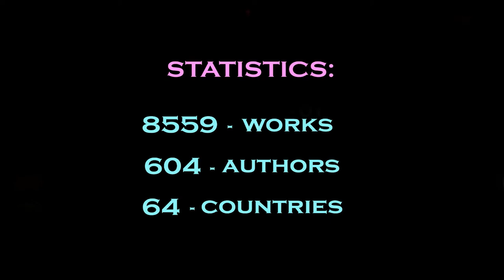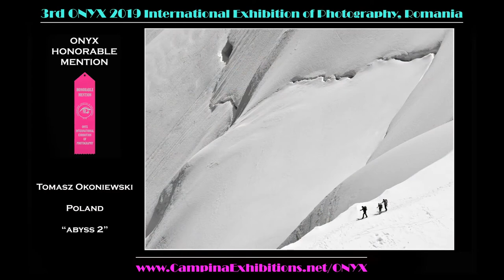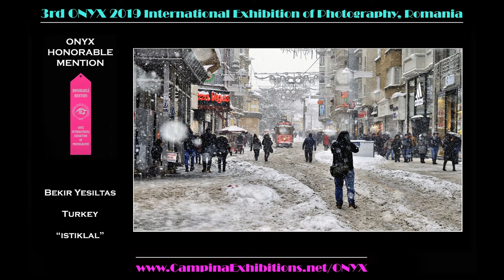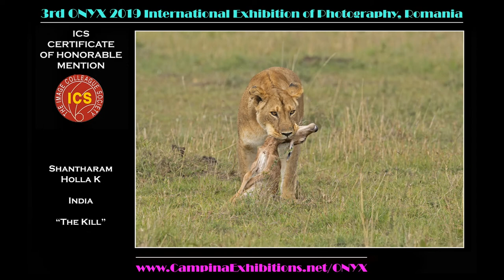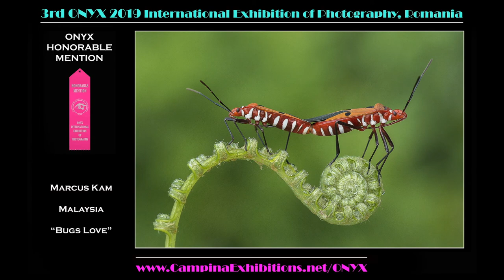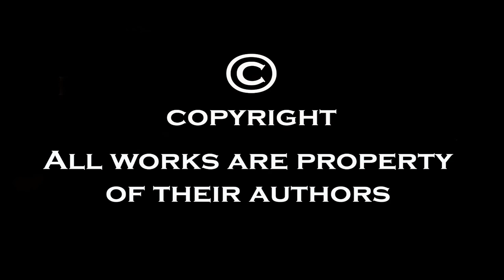3rd ONYX 2019 International Exhibition of Photography, Campina, Romania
3rd ONYX 2019  International Exhibition of Photography, Romania

Onyx International Exhibition of Photography is open for amateur and professional photographers from all over the world. The exhibition is conformed to the rules of Photographic Society of America (PSA), Global Photographic Union (GPU) and Image Colleague Society (ICS). This exhibition is PSA approved and acceptances received by PSA members are eligible for PSA Star Ratings, listing in the world-wide PSA Who’s Who of Photography and credited towards the PSA Distinctions of QPSA, PPSA, EPSA, MPSA and GMPSA, GMPSA/B, GMPSA/S, GMPSA/G and GMPSA/P. Acceptances in this exhibition are also eligible for ICS, GPU and Campina Photographic Exhibitions Society (CPE) Distinctions.

ONYX 2019 has 5 section, all digital, FULLY PSA APPROVED:

COLOR OPEN – PSA PID Color
COLOR PEOPLE – PSA PID Color
MONOCHROME OPEN – PSA PID Monochrome
TRAVEL (color or monochrome) – PSA PTD
NATURE (color or monochrome) – PSA ND

JURY
- Tibor Jakab, EFIAP/gold, FPSA, MPSA, ASIIPC, Hon.FPSG, Hon.FICS, GM.ICS, Hon.PESGSPS.
PSA Liaison Officer

Vice President ICS Int. Board Director

- Mircea Anghel, A.FIAP, HON.FICS

EXHIBITION CHAIRMAN